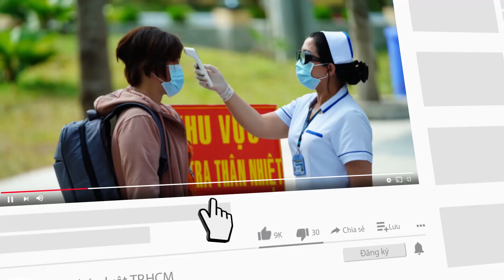Hà Nội: Đại lộ Thăng Long hóa 'sông', nhiều phương tiện chết máy - PLO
Ngày 11-10, do ảnh hưởng của mưa lớn, đoạn đường Đại lộ Thăng Long thuộc xã An Khánh (Hoài Đức) ngập sâu đến 60-70 cm, khiến nhiều phương tiện chết máy, di chuyển khó khăn, có lúc kẹt cứng.